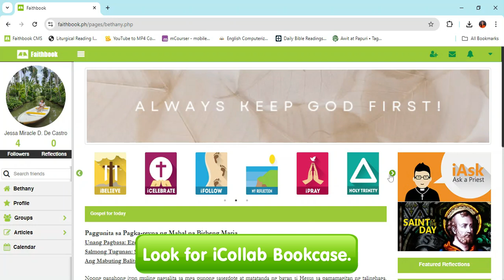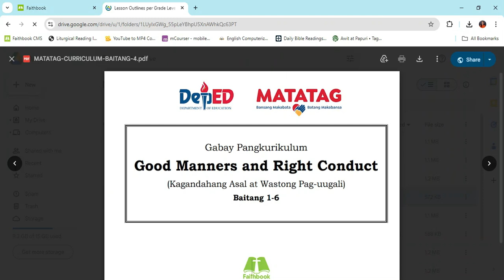MATATAG Curriculum Access Guide